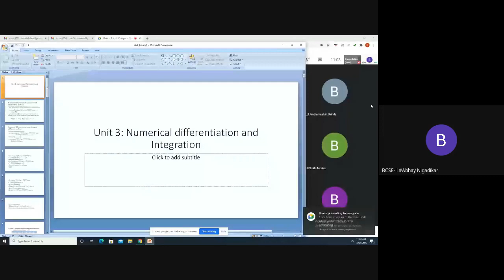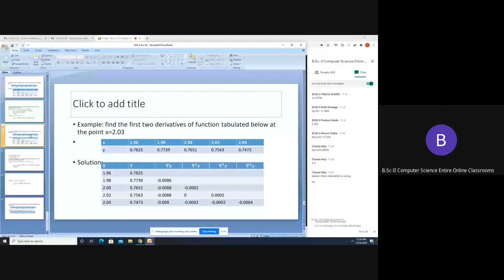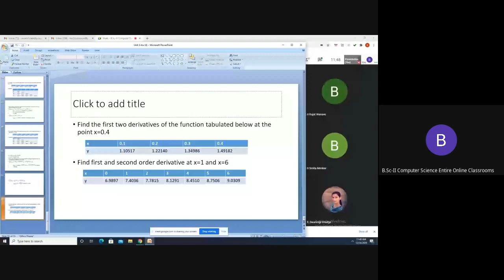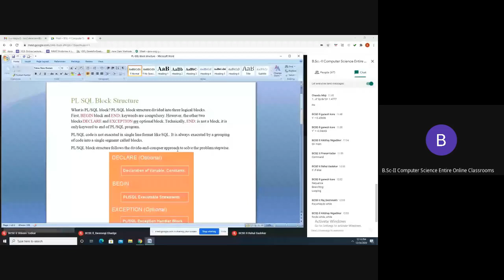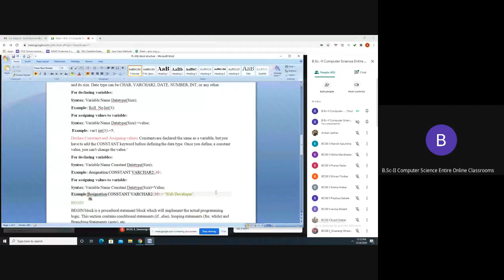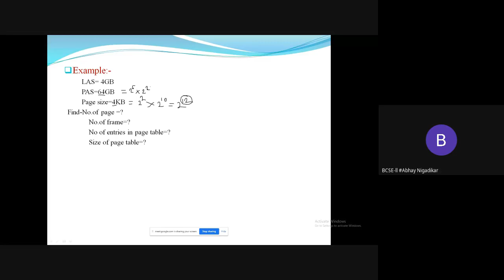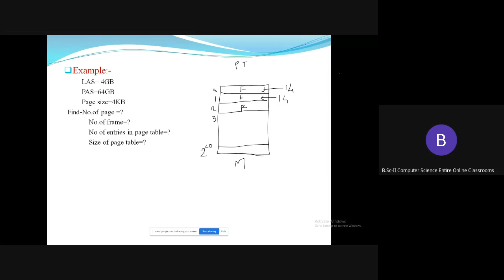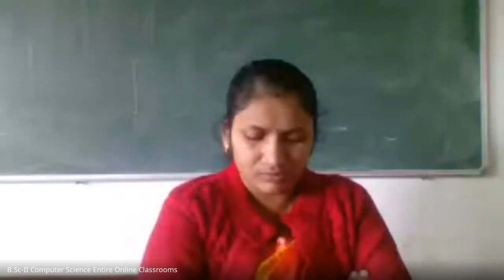B Sc II Computer Science Entire Online Classroom 2020 12 23 at 21 31 GMT 8